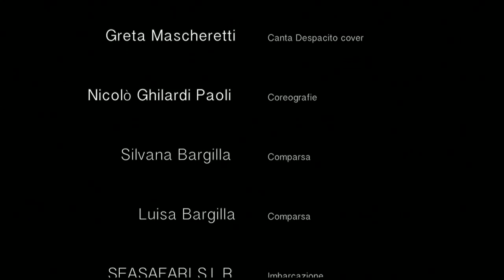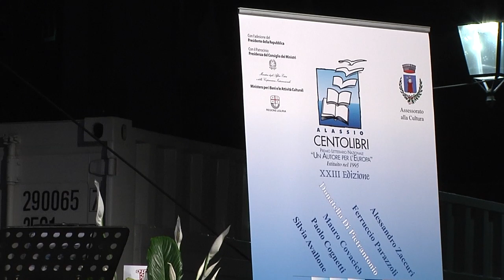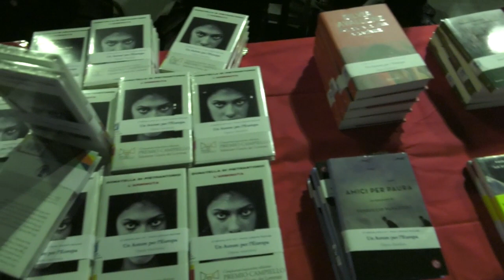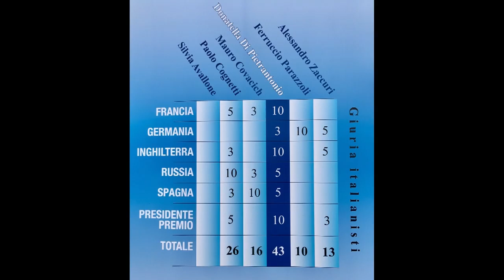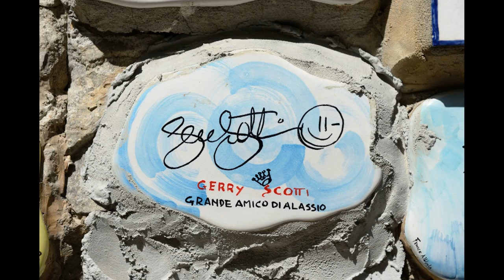Premio Alassio Centolibri 2017 - Un Autore per l'Europa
Il Premio Alassio Centolibri – Un Autore per l’Europa consegnato a Donatella Di Pietrantonio per il suo romanzo “L’arminuta” (2017, Giulio Einaudi Editore).

Sabato sera in piazza Partigiani, la cerimonia di premiazione condotta da Gerry Scotti, alla presenza del Sindaco Enzo Canepa, dell’Assessore alla Cultura Simone Rossi, del prof. Franco Gallea e della giuria di italianisti presieduta da Ernesto Ferrero e formata da professori di letteratura italiana di prestigiose Università europee.

L’iniziativa, creata, organizzata e promossa dall’Assessorato alla Cultura del Comune di Alassio e dalla Biblioteca Civica “Renzo Deaglio”, gode del riconoscimento dell’Alto Patronato del Presidente della Repubblica, il patrocinio della Presidenza del Consiglio dei Ministri, del Ministero per i beni e le attività culturali, del Ministero per gli affari esteri e della Regione Liguria.

Nella serata, che ha ospitato anche le esibizioni di Greta Mascaretti e di Monia Russo, l’autrice Donatella Di Pietrantonio ha firmato la “piastrella”, su invito di Luisella Berrino, che sarà posta sul celebre “Muretto” di Alassio.